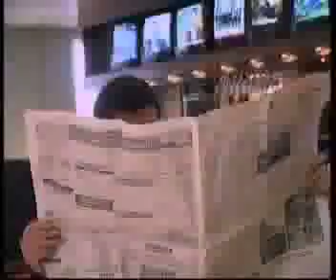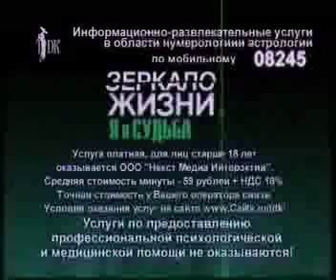T DK 1 2Владимир Максимов, пророчество о россии , саморегуляция, целение, духовность, театр энергий, 8 915 082 32 18